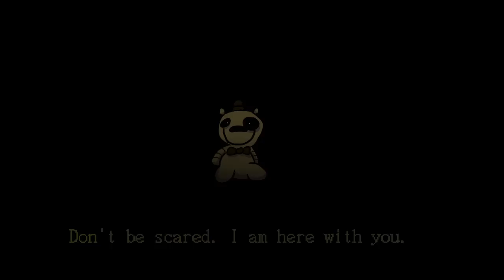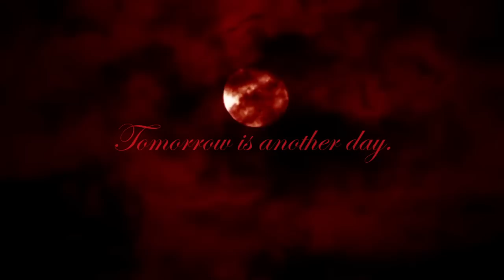The Bite of 83: A Five Nights at Freddy's Comic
Some audio had to be cut due to copyright reasons, sorry about that!

What is seen in the shadows can be easily misinterpreted in the mind of a child.